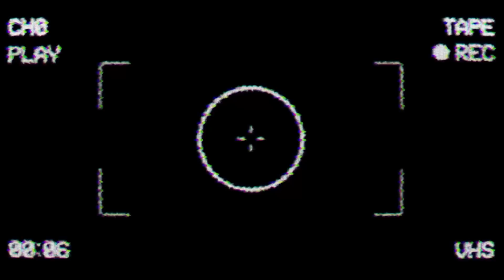Le digo como ser 1NFIEL a mi MEJOR AMIGO delante de mi NOVIA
Amigos estamos de vuelta ! perdon por ausentarme por aqui! los tqm